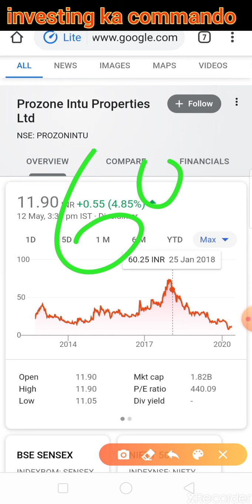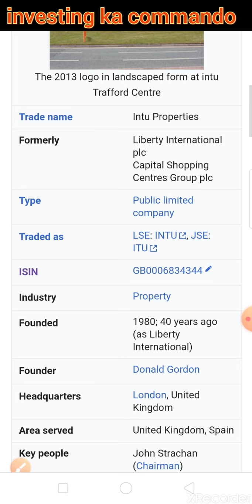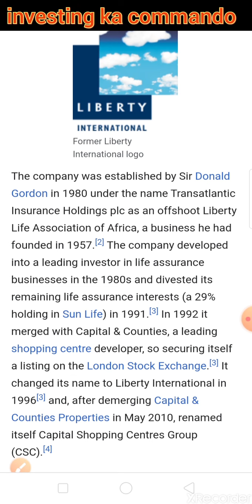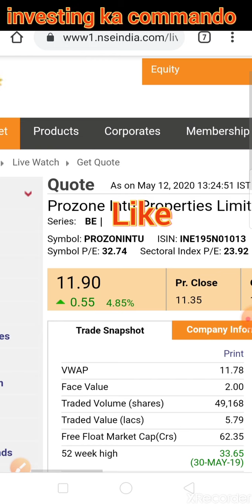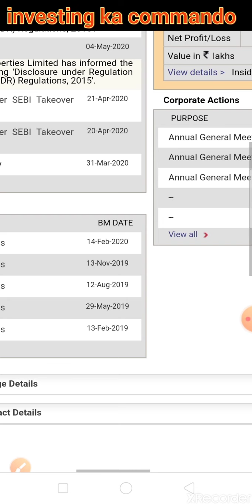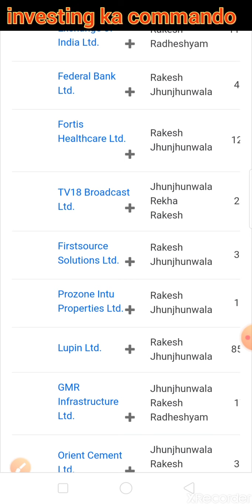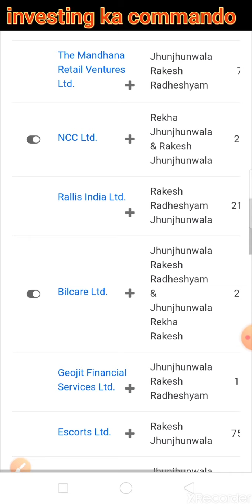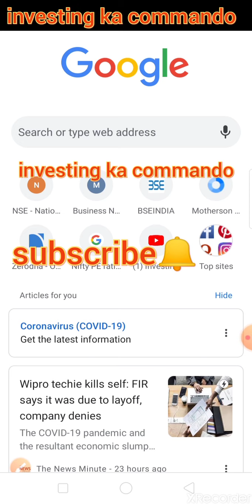Prozone share prozone intu property Ltd Rakesh jhunjhunwala also purchase this stock पैसा ही पैसा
investing ka commando इस चॅनेल मे आपका स्वागत हे अगर आप डिमॅट अकाउंट ओपन करना चाहते हैं तो लिंक 👇👇👇👇👇👇

1  The intelligent investor
2  Rich Dad poor Dad best selling books in world financial freedom knowledge
3 The  richest person in Babylon
4 How to make money in stock market
5 One up on wall Street
6 Learn to earn peter lynch
7 Romancing the Balance Sheet
8 Common  and uncommon  stock profile in Share  market